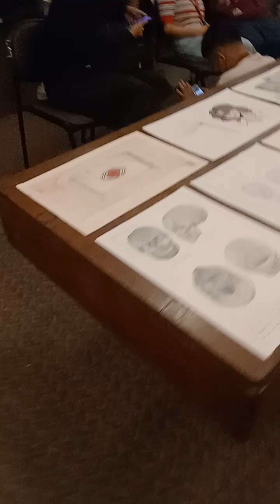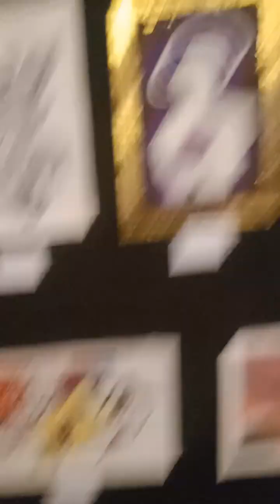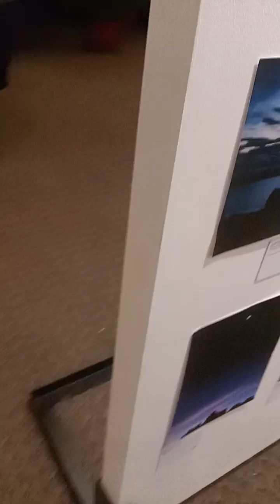JPL Hall Silakbo Exhibit Part 2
Published today recently on November 11 2023. I'm always there to talk within somebody else and there is such a thing dude... The Freehand Drawing 1 artworks from our last year called Silakbo exhibit in the JPL Hall. Is just the thing that always remains the same as we're going to do this over and over again in LPU. Hope you like it thanks for watching.